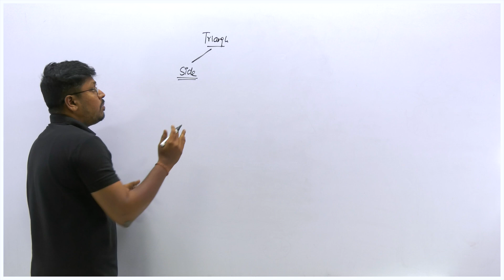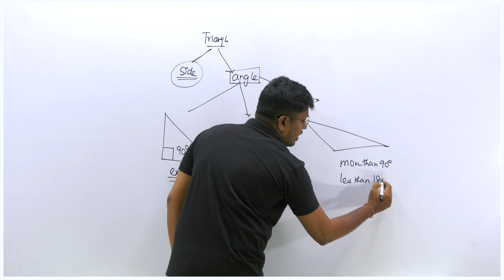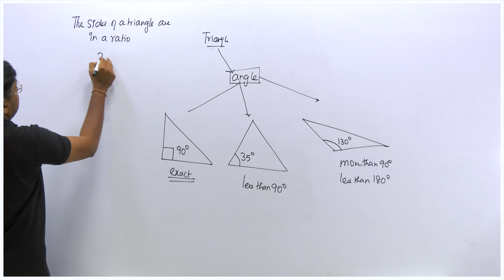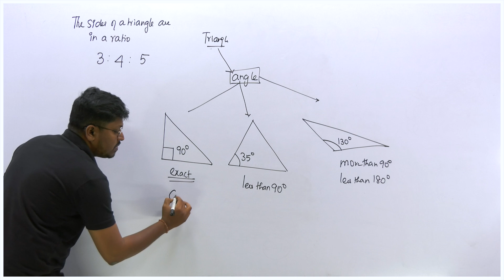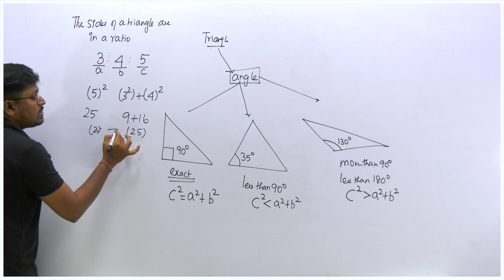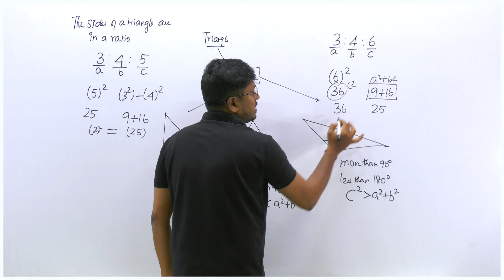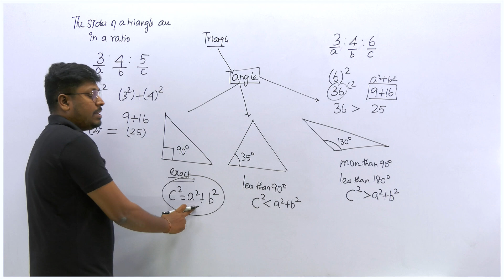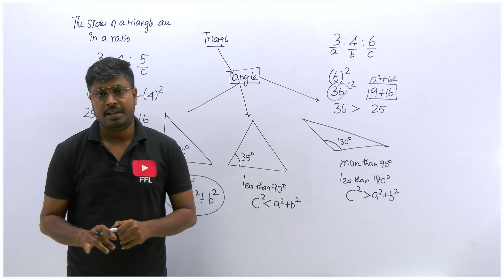Geometry(Triangle) | Lesson-2 | What Triangle thus formed | Language : Tamil